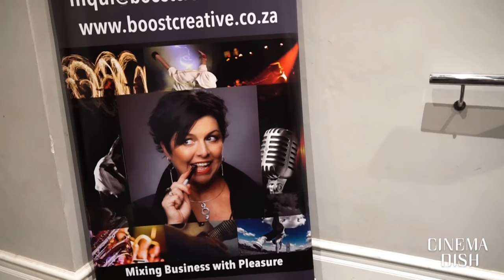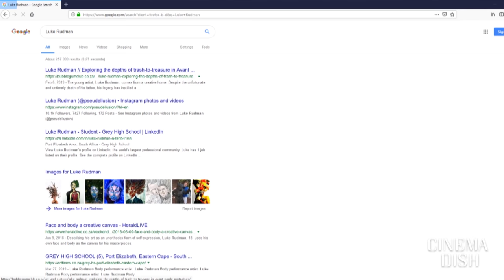A Journey to The Little Theatre (Luke Rudman) - sony a6300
Some only paint on walls, papers, a piece of cloth, but not Luke Rudman. He paints on his whole body.

Equipment:
- Sony a6300 (handheld)
- iPhone 6s

Luke Rudman, (aka PSEUDELLUSION) is a visual artist from Port Elizabeth, South Africa.  He is also a student at Nelson Mandela University. And, Cinema Dish is happy to share his talent with the world.

Cinema Dish follows Luke Rudman as he prepares for a show at The Little Theatre, to explore the backstory behind Pseudellusion.

Cinema Dish aims to share more stories like these, and bridge the gap between artists and those who may like to know more.

Thank you for visiting our page!